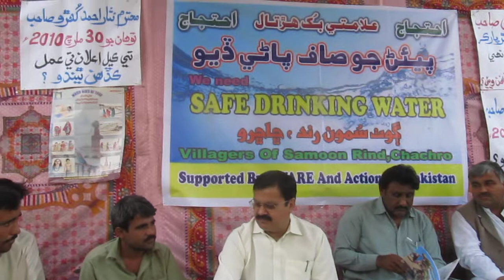Hunger strike for water, Mithi